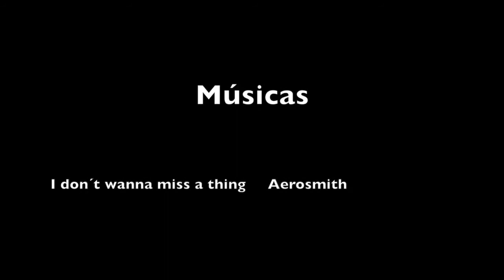Parto Domiciliar - Nascimento Sayori